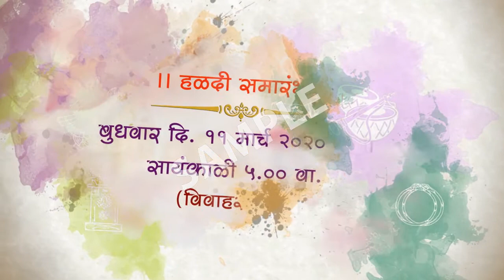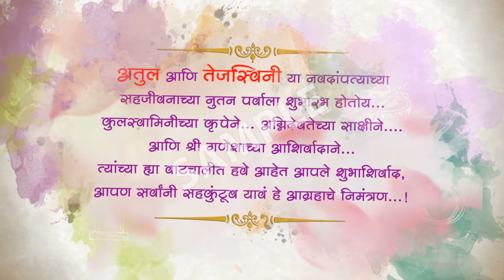Wedding Invitation Marathi | RGM 17 | Color Splash Theme